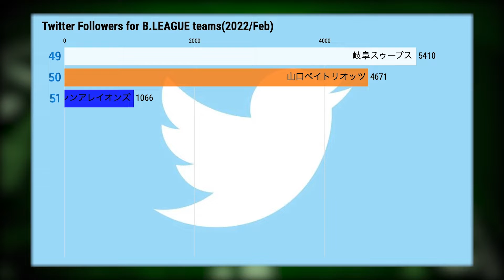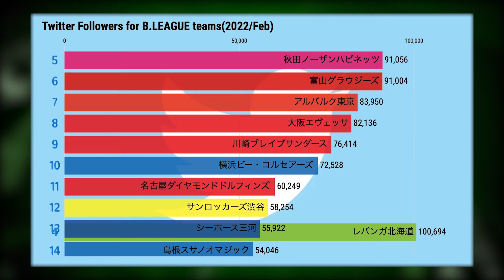【バスケ】Bリーグ&B3各チームのTwitterフォロワー数ランキング (2022年2月時点)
2022年2月時点でのBリーグ&B3各チームのTwitterフォロワー数をランキングにしてみました。